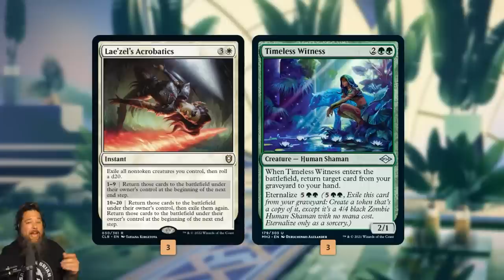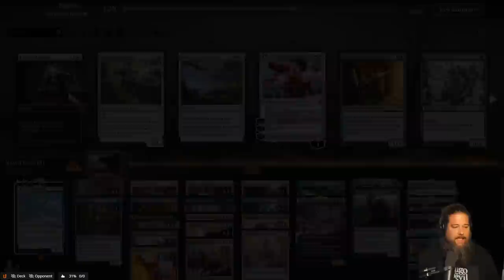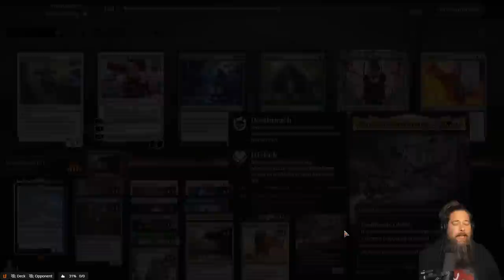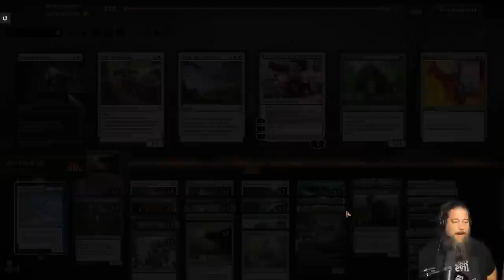Rhino Acrobatics | Magic: the Gathering (MTG) Gameplay | Historic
Lae'zel's Acrobatics might be the most busted blink spell ever printed. What absurd things can we do with it in Historic on Magic Arena with the help of some Rhinos and Soulherder? Let's find out!

0:00 Start
4:00 Match 1
13:22 Match 2
31:05 Match 3
37:51 Match 4
51:30 Match 5
1:01:58 Wrap Up